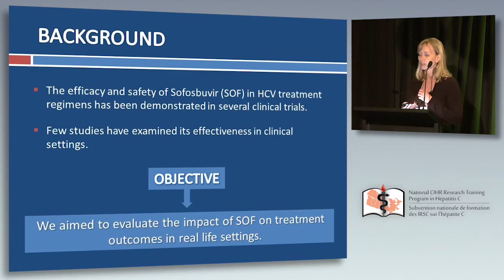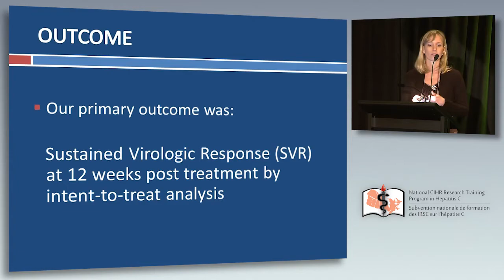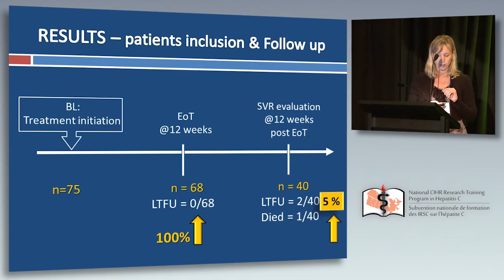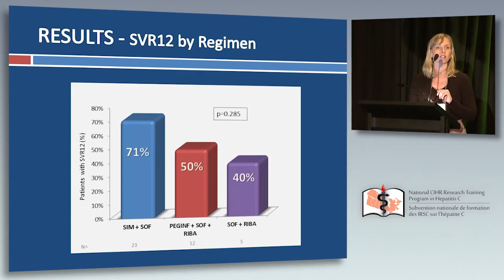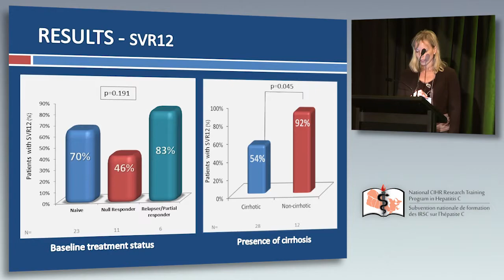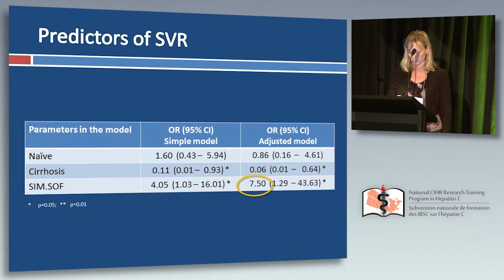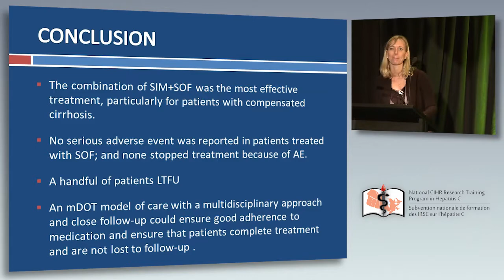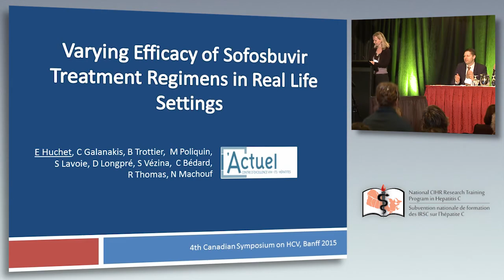4 - Emmanuelle Huchet : Varying Efficacy of Sofosbuvir Treatment Regimens in Real Life Settings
Varying Efficacy of Sofosbuvir Treatment Regimens in Real Life Settings